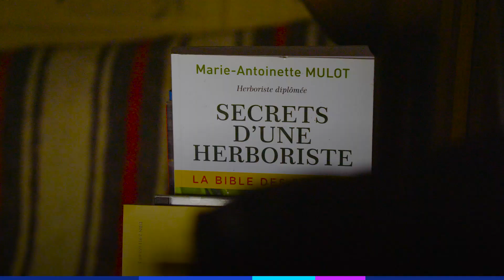Il distille de l’absinthe en haute altitude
Rencontre à 1300m d’altitude avec Matthieu Frecon, distillateur d’absinthe et herboriste, dans son antre accessible uniquement en raquettes.